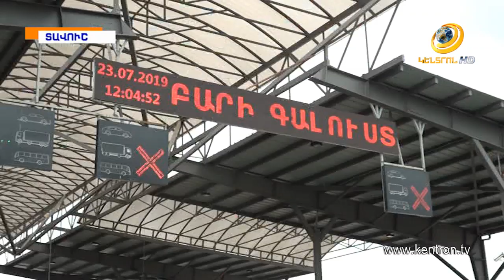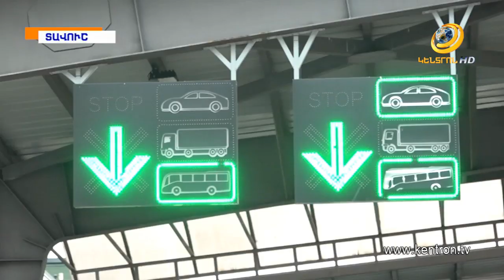«Կխոսեմ ՊԵԿ նախագահի հետ».Ի՞նչ է առաջարկում Մելքումյանը Բագրատաշենի հերթերը թեթևացնելու համար